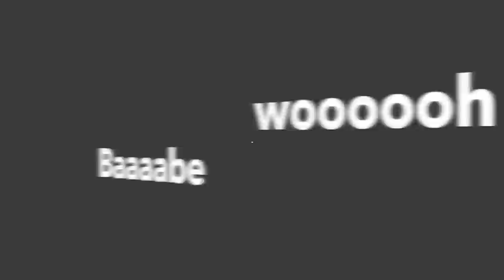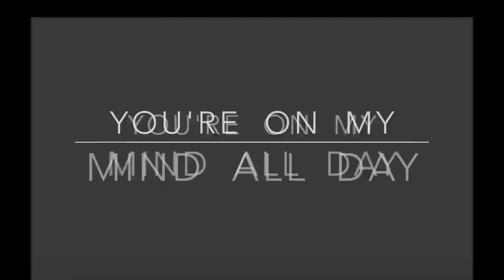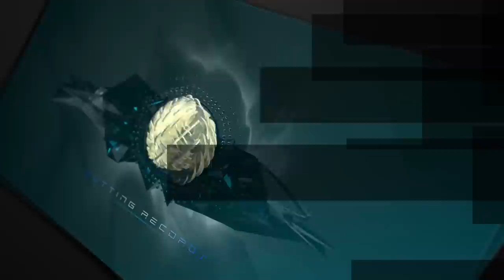Turn Me Out | Praxis ft Kathy Brown | Prosser & Pearce Vocal House Mix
Prosser & Pearce Extended Version Available on BeatPort

Original Produced by DAVID SHAW
Associate Producers:  CEVIN FISHER

Addictional production and remix by
ALAN PROSSER & TIM PEARCE